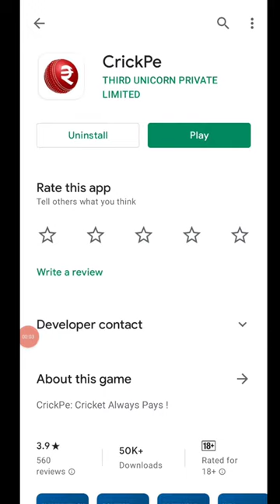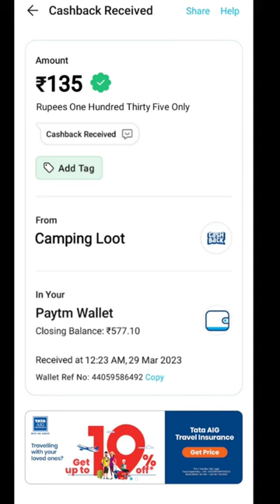Today New Campaign Loot Offer 135₹+₹+135₹ Instant Paytm Cash || Tasks💰Campaign BUG|| New Paytm app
1 miss call 10 paytm cash